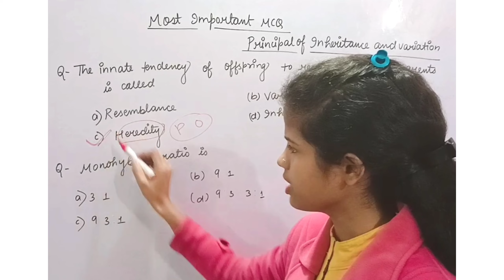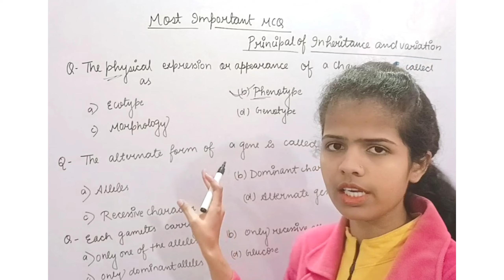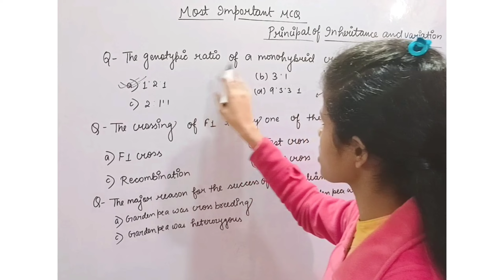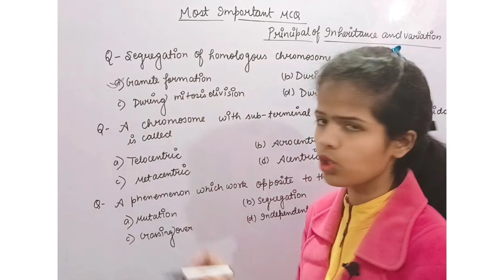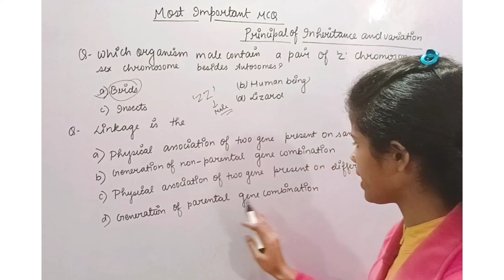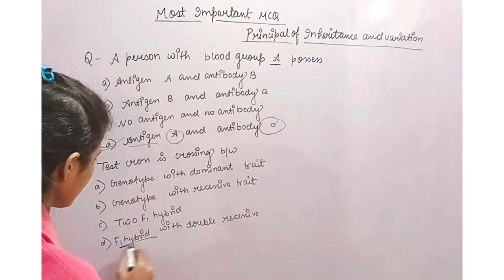Most Important Mcqs | Class 12 | Principle of Inheritance and Variation | Biology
principle of inheritance and variation mcqs for neet,
principle of inheritance and variation mcqs class 12,
principle of inheritance and variation mcq for neet 2021,
principle of inheritance and variation mcq term 1,
principle of inheritance and variation mcq questions,
principle of inheritance and variation important mcq,
biology principles of inheritance and variation mcq,
principle of inheritance and variation class 12 neet mcq,
principle of inheritance and variation class 12 mcq for board,
class 12 biology principles of inheritance and variation mcq,
mcq principles of inheritance and variation class 12,
principle of inheritance and variation class 12 mcq neet,
principle of inheritance and variation class 12 mcq questions,
principle of inheritance and variation class 12 mcq for neet